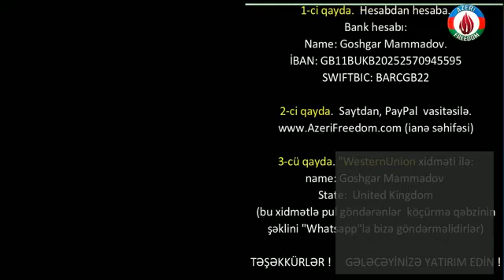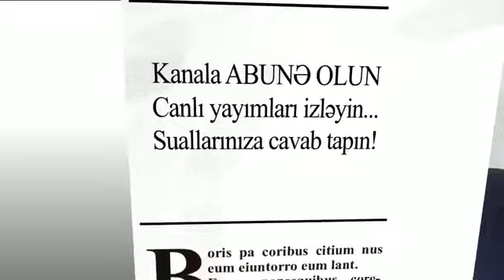Qarabağ tariximizin şübhəli hadisələri....